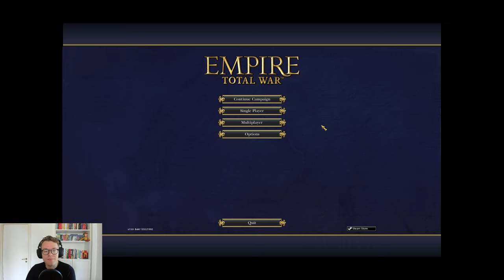Let's Play Empire: Total War as Austria in 2020 Part 1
Going back to Empire: Total War to conquer Europe - and perhaps the world - as the Austrian Empire. In this episode, we're starting the game in a sort of walkthrough manner, surveying the situation and seeing what's up in Europe in 1700.